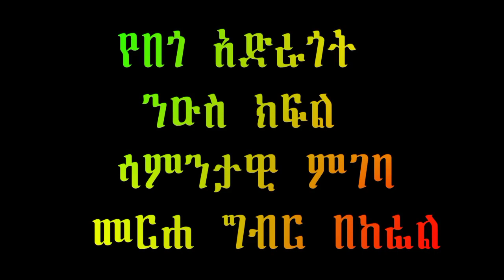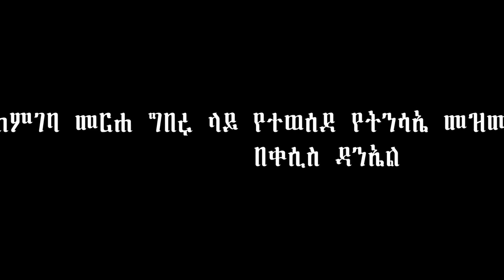New የበጎ አድራጎት ክፍል አገልግሎቶች - የመርካቶ ደብረ ኃይል ቅዱስ ራጉኤል ቤ/ክ አንቀጸ ብርሃን ሰ/ት/ቤት - አንቀጸ ብርሃን ሚዲያ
አገልግሎቱን ማገዝ ለምትሹ ይደውሉልን 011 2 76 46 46  ወይም 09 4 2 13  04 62
የደብረ ኃይል ቅዱስ ራጉኤል ቤ/ክ አንቀጸ ብርሃን ሰንበት ት/ቤት
የዩቲዩብ ቻናል
በመከታተል ወቅታዊ የቤ/ክ መረጃዎችን ፤ መንፈሳዊ ትምህርቶችን፣ ስብከቶችን እንዲሁም መዝሙሮችን ያግኙ፡፡